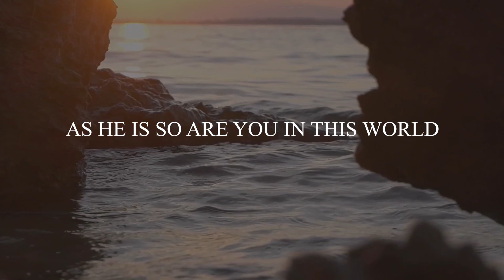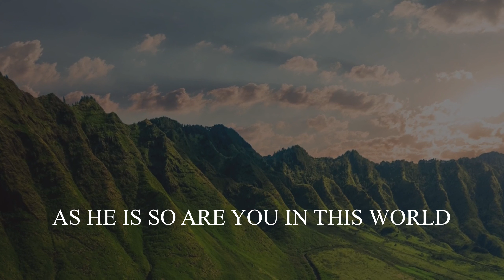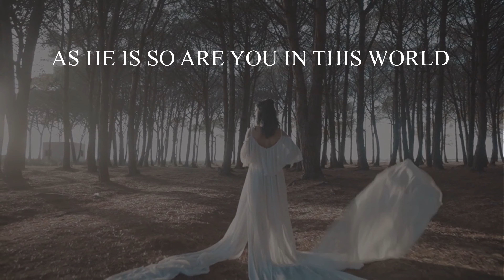As He Is - The Sounds of A.M.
The official lyric video for As He Is by The Sounds of A.M.

Lyrics

As white as the snow
As pure as the finest gold
Holy and bold
Spotless to behold

You are as righteous
As Jesus is now
You bring your Father
His greatest joy

As He is, so are you
In this world

All things are new,
There's nothing old in you
The old man is dead
You and him are through

Consider yourself
Dead to the dark
It's not a lie

Blameless and true
There's not one blemish in you
Beauty so full
The Spirit is jealous for you

Beauty from ashes
Flesh from stone
Once an orphan
Now heaven is home

Lyrics by Alexander McConnell
Produced using the latest AI technology